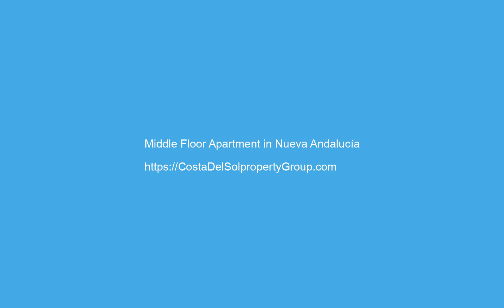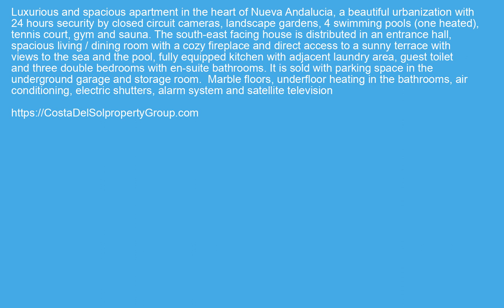Middle Floor Apartment in Nueva Andalucía, Costa Del Sol FOR SALE €900000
Middle Floor Apartment in Nueva Andalucía, FOR SALE €900000 Property ID: CDS20279
 Luxurious and spacious apartment in the heart of Nueva Andalucia, a beautiful urbanization with  24 hours security by closed circuit cameras, landscape gardens, 4 swimming pools (one heated), tennis court, gym and sauna.
The south-east facing house is distributed in an entrance hall, spacious living / dining room with a cozy fireplace and direct access to a sunny terrace with views to the sea and the pool, fully equipped kitchen with adjacent laundry area, guest toilet and three double bedrooms with en-suite bathrooms. It is sold with parking space in the underground garage and storage room.
 Marble floors, underfloor heating in the bathrooms, air conditioning, electric shutters, alarm system and satellite television